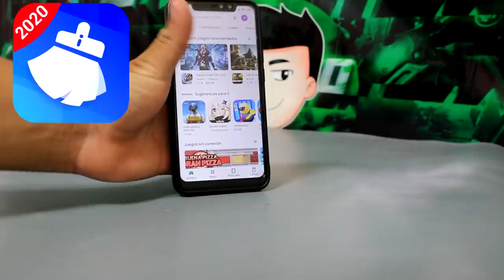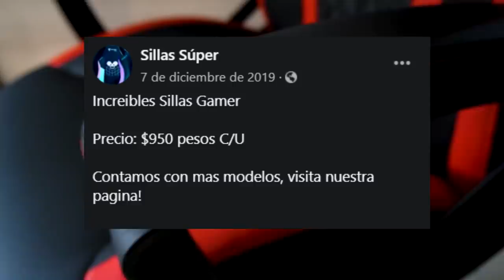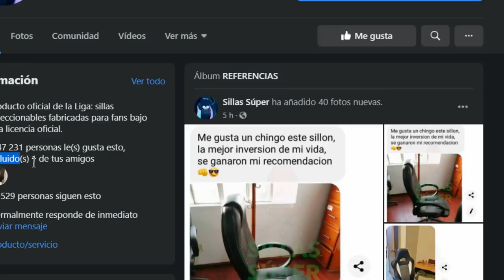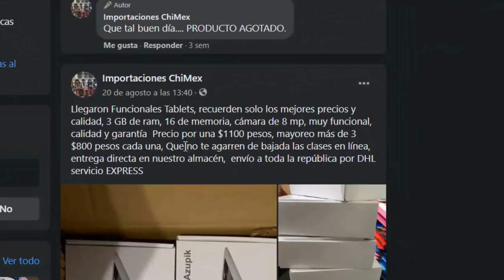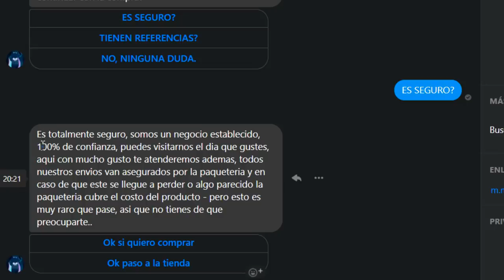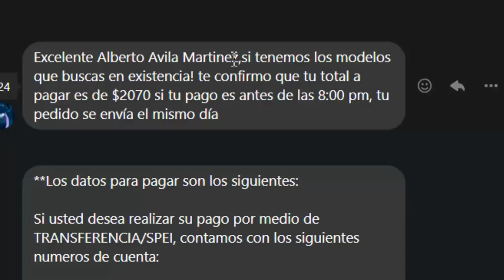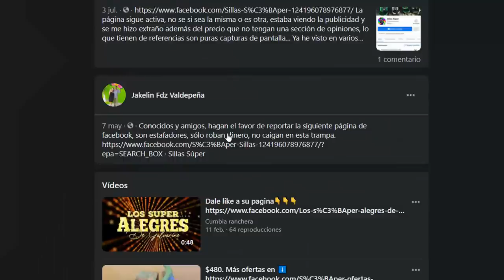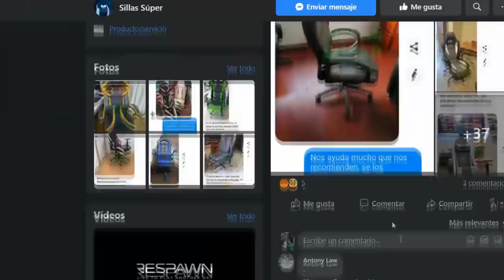ESTAFAN CON SILLAS GAMER!! | Así te estafan #5 | mucho cuidado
Xbox live: ExpectorAka8449
Fornite: ExpectorAka